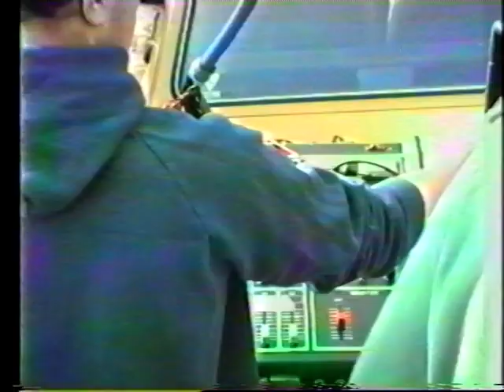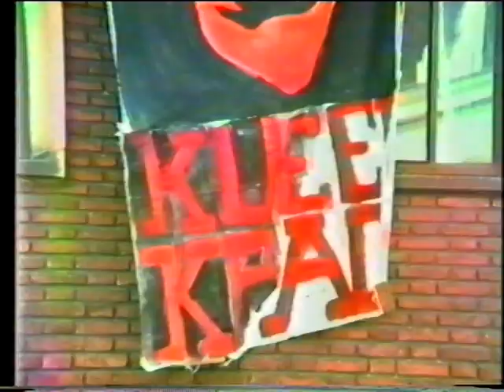Moria's Queen Crasjh 1986 #2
Moria's Queen Crasjh 1986.
Second part of the afternoon, with performances of "Baby Lemonade", "Kikkerspuug" and "Black Jack Daniels & the Fucking Lazy Sunrise"